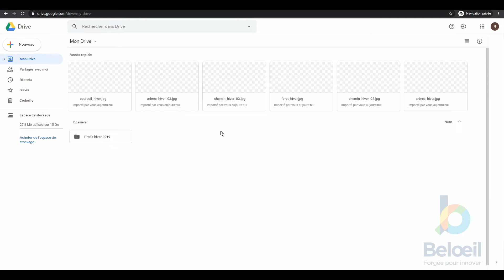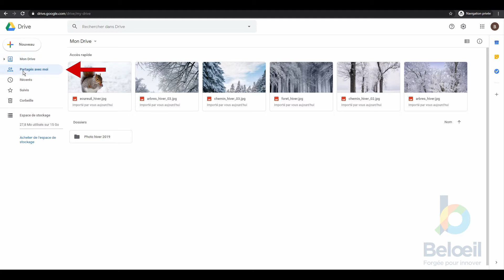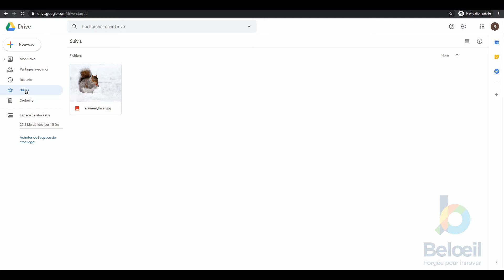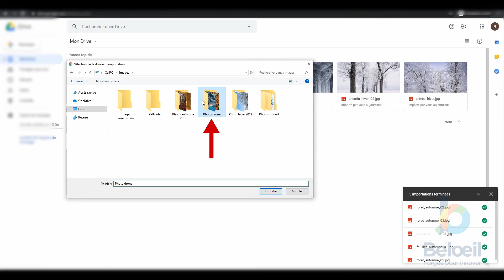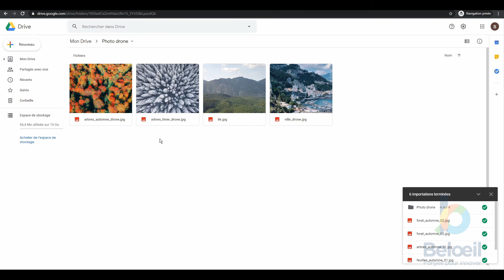Google Drive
Le but de cette capsule est de vous montrer comment utiliser une partie des fonctionnalités du service infonuagique de Google : Google Drive.